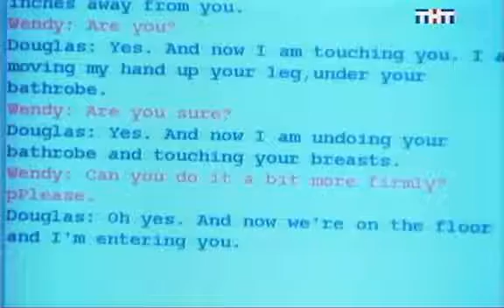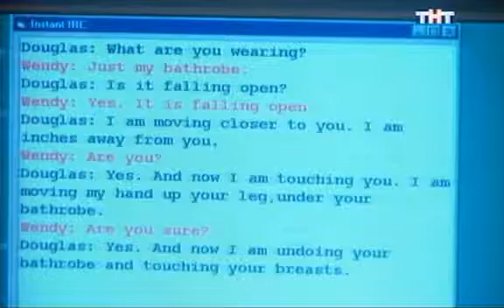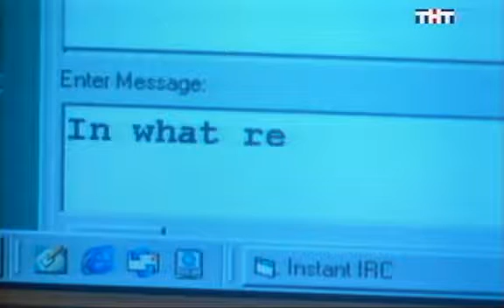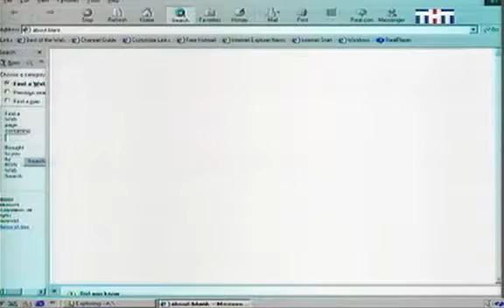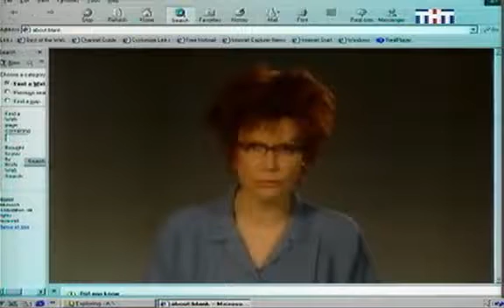Дурочки 16 серия (Женские шалости, Smack the Pony)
Оригинальное название сериала Smack the Pony (Шлепни Пони).
Британский комедийные сериал состоит из коротких забавных историй.